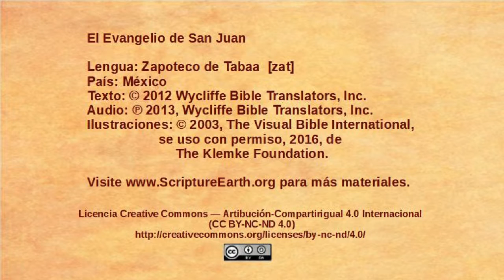Zapoteco de Tabaa - John 13:1-17 - Jesus washes disciples feet [zat]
Selection from the Gospel of John in the Zapoteco de Tabaa language of Mexico [zat]